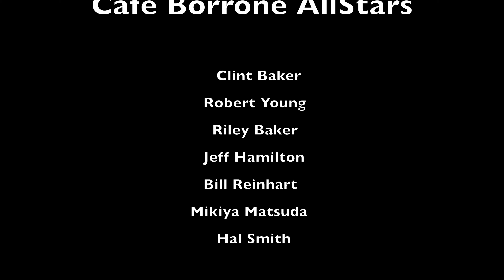Cafe Borrone AllStars "Beale Street Blues"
"Beale Street Blues" is a song by American composer and lyricist W.C. Handy. It was named after Beale Street in Memphis, Tennessee, an entertainment district for the city's African-American population in the early part of the 20th century.

Published in 1917, the song coincided with the beginning of jazz recordings. An early version by Earl Fuller's Famous Jazz Band earned Handy's firm $2,857 in royalties. A version by singer Marion Harris was a top 10 hit in December 1921. More typically, however, in the early years after it was written, jazz musicians played instrumental versions of the song.  Interestingly, "Beale Street Blues" juxtaposes the 12-bar blues form with an 8-bar counter-theme.

Cafe Borrone AllStars

Clint Baker - trumpet, leader, arranger
Robert Young - soprano saxophone
Riley Baker - trombone
Bill Reinhart - banjo
Jeff Hamilton - piano
Mikiya Matsuda - string bass

Produced by   Bill Reinhart  2021